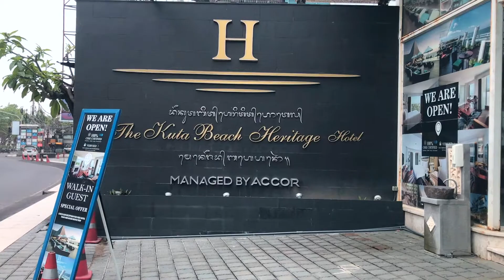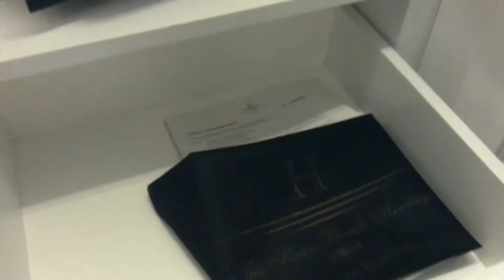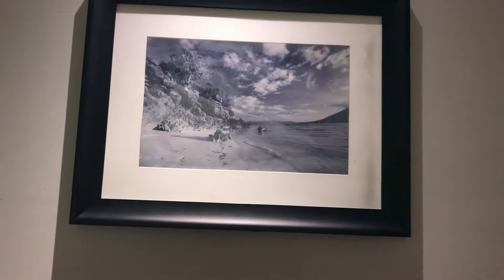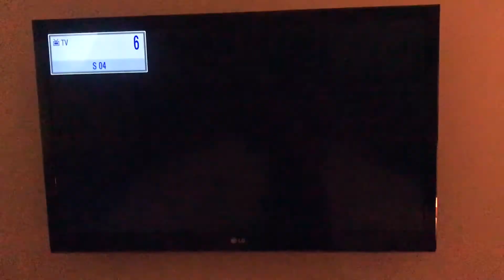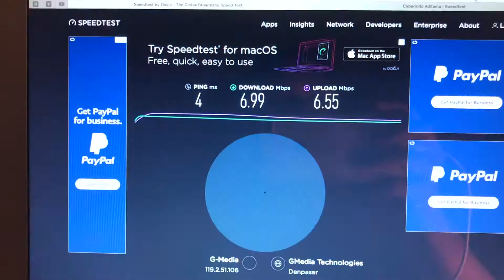HOTEL BINTANG 5 MURAH DI KUTA | REVIEW THE KUTA BEACH HERITAGE BALI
Masa pandemi staycation rasa uda seperti punya hotel sendiri, mau punya hotel hotel sendiri juga? Check this out video,